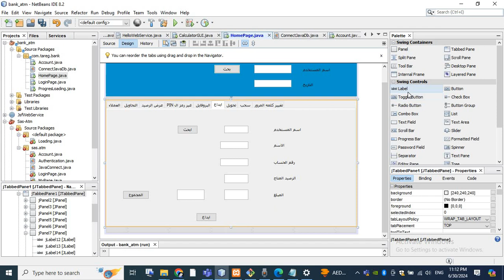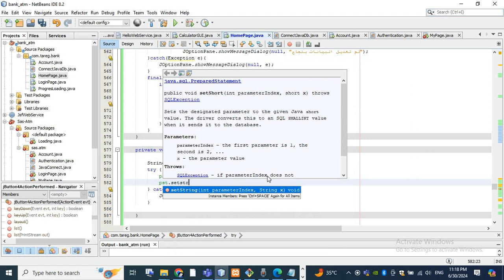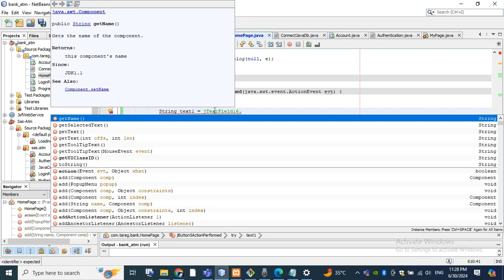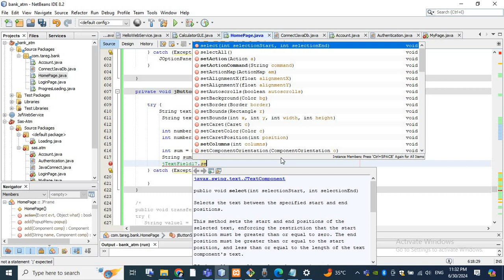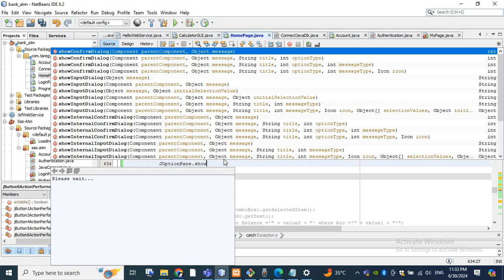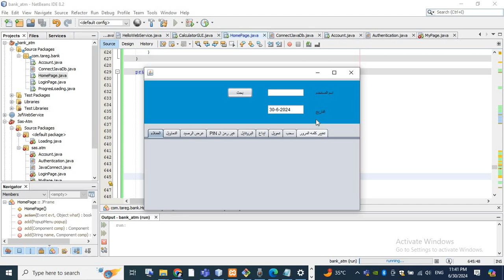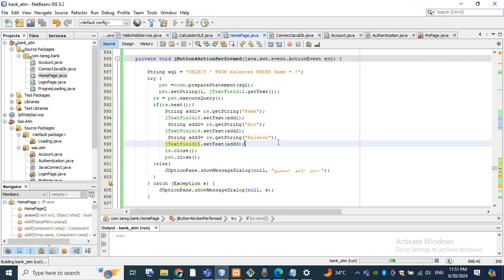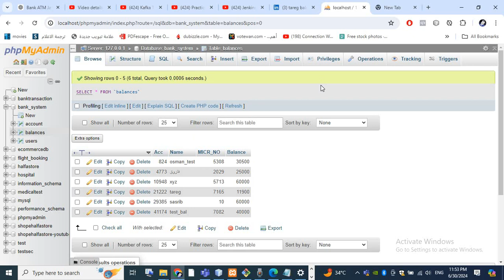Bank Application Project Section 14: Deposit Feature Using JDBC and NetBeans,lesson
In this video, we continue our bank application project using Java, NetBeans, and MySQL (XAMPP). This lesson focuses on implementing the deposit feature. We'll cover how to use JDBC and PreparedStatement to interact with the database securely. Watch to learn how to:

1. Search for an account by name.
2. Calculate the new balance after a deposit.
3. Update the balance in the database.

Code snippets used in the video:
```java
private void jButton4ActionPerformed(java.awt.event.ActionEvent evt) {
    String sql = "SELECT * FROM balances WHERE Name = ?";
    try {
        pst = conn.prepareStatement(sql);
        pst.setString(1, jTextField12.getText());
        rs = pst.executeQuery();
        if (rs.next()) {
            String add1 = rs.getString("Name");
            jTextField13.setText(add1);
            String add2 = rs.getString("Acc");
            jTextField14.setText(add2);
            String add3 = rs.getString("Balance");
            jTextField15.setText(add3);
            rs.close();
            pst.close();
        } else {
            JOptionPane.showMessageDialog(null, "Please enter the correct name.");
    } catch (Exception e) {
        JOptionPane.showMessageDialog(null, e);

private void jButton5ActionPerformed(java.awt.event.ActionEvent evt) {
    try {
        String text1 = jTextField15.getText();
        String text2 = jTextField16.getText();
        int number1 = Integer.parseInt(text1);
        int number2 = Integer.parseInt(text2);
        int sum = number1 + number2;
        String sumString = String.valueOf(sum);
        jTextField17.setText(sumString);
    } catch (Exception e) {
        JOptionPane.showMessageDialog(null, e);

private void jButton6ActionPerformed(java.awt.event.ActionEvent evt) {
    try {
        String name = jTextField13.getText();
        String balance = jTextField17.getText();
        String sql = "UPDATE balances SET Balance = ? WHERE Name = ?";
        pst = conn.prepareStatement(sql);
        pst.setString(1, balance);
        pst.setString(2, name);
        pst.executeUpdate();
        JOptionPane.showMessageDialog(null, "Deposit successful.");
        clearFields();
    } catch (Exception e) {
        JOptionPane.showMessageDialog(null, e);